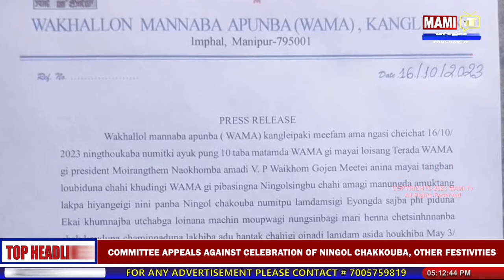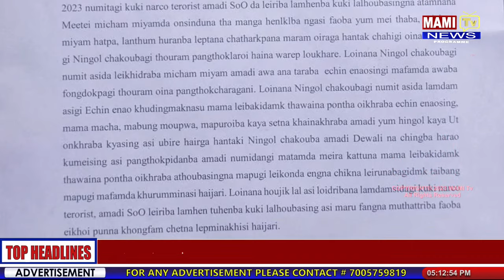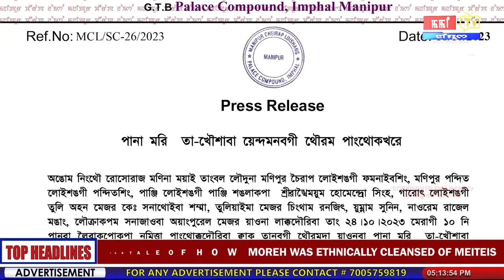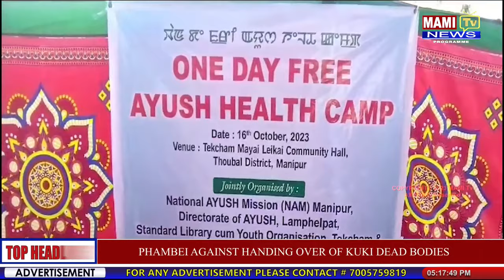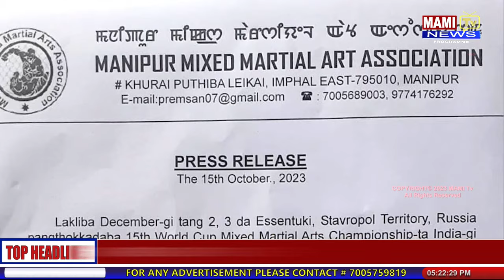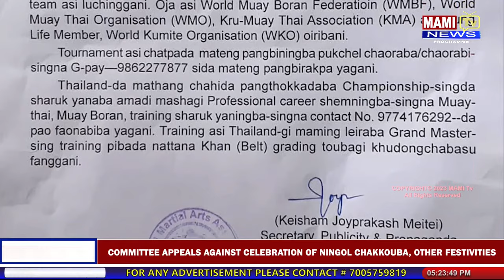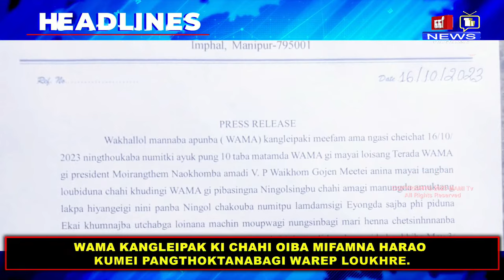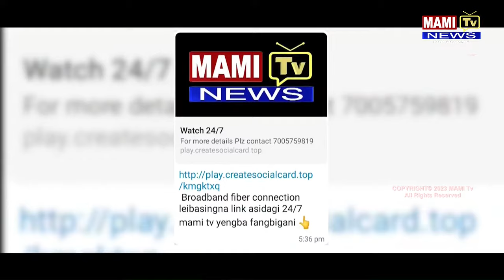MAMI TV PRIME TIME MANIPURI NEWS || 16th OCT 2023 ||05:00 PM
ANCHOR NAME:  ASHINI